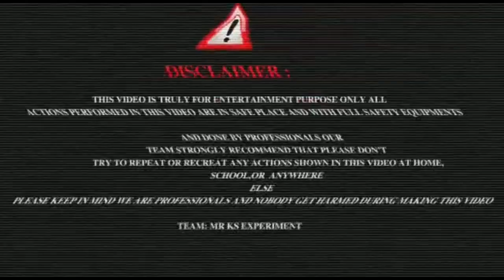Cutting water bottle with sword / क्या बोतल बच पाएगा 🤯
cutting water bottle with sword

Desi Indian Talwar vs 2 Water Bottle - Will it Cut ? Desi Talwar Test

How to cut plastic bottles

Cute Water BottleHalf cut plastic bottle

Water Bottle 1 Litre

How to cut a plastic bottle with a knife

How to cut a thick plastic bottle

Plastic bottle cutter

how to cut a plastic bottle in half

How to cut a plastic bottle with scissors

How to cut plastic bottle

cutting water bottle

cutting water bottle with knife

cutting water bottles with katana

guy cutting water bottles with sword

cut water bottle

cut water bottle plastics

cutting water jug

sword cutting water bottles

cut plastic water bottle in half

Cover topics:-

sword
sword cutting
cutting
water bottle
bastard sword cutting
hand and a half sword cutting
swords
water bottles
longsword cutting
water bottle tricks
water bottle vs katana
test cutting
sword buying
bottle
long sword
sword review
katana sword
bottles
water
buy sword
broad sword
budget sword
bastard sword
samurai sword
japanese sword
sword fighting
katana cutting
tatami cutting
hand and a half sword

Description:-

Hi guys in this video we will do an experiment of desi indian talwar ( sword ) We will test indian desi talwar on water bottle let's see it can cut it or not. indian sword test